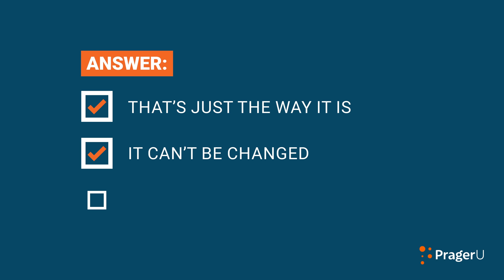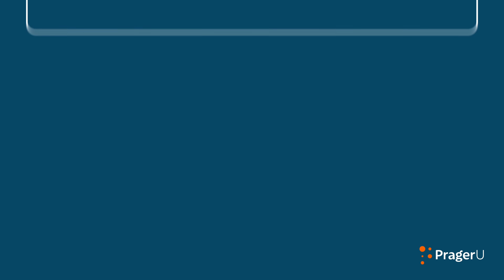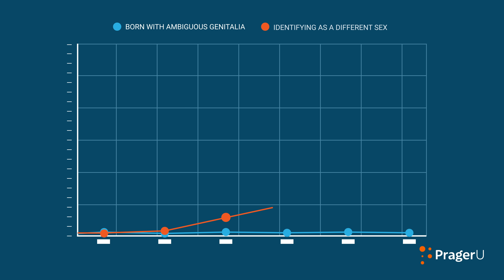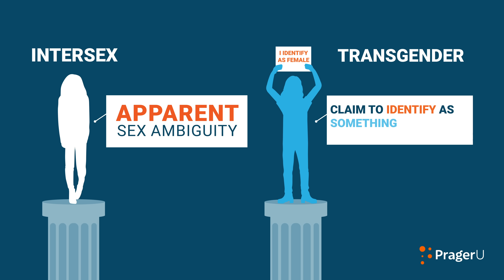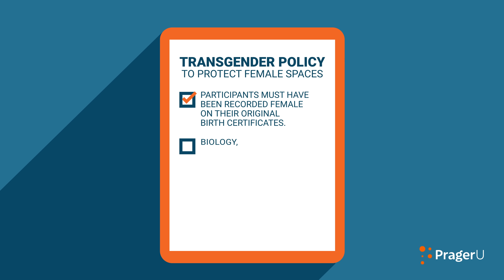Sex Is Binary | 5-Minute Videos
Are sex categories—male and female—real, immutable, and binary? Or are they “social constructs”? Colin Wright, Ph.D. in evolutionary biology and fellow at the Manhattan Institute, has the answer.

Do you know the truth about transgender ideology and "gender-affirming care"? Take the quiz and sign the petition to protect kids from harmful ideology.

This video was made possible by a generous donation from Joseph U. Oswald.

Script:

Asked to define the word “woman” during her Supreme Court confirmation hearings in 2022, Judge Ketanji Jackson famously demurred, saying “I’m not a biologist.”

Well, I am a biologist, and I’m here to help.

To that end, let me rephrase the question to Judge Jackson: are sex categories in humans—male and female—real, immutable, and binary, or are they merely “social constructs”?

Answer: real (that’s just the way it is and we all know it), immutable (it can’t be changed), and binary (there are only two sexes, not three or four or fifty-seven).

This is true throughout the plant and animal kingdoms. An organism’s sex is defined by the type of gamete (sperm or ova) it can or would produce. Males have the function of producing sperm, or small gametes; and females, ova, or large ones. There is no third gamete type. There are only two.

Therefore, sex is binary. This shouldn’t be controversial. It’s just basic biology.

Every one of us is the result of a male and female (our biological mom and dad) successfully reproducing. Sorry to make you think about that. Without the existence of males and females, I wouldn’t be here right now, and neither would you. Our species would have gone extinct long ago.

Many “gender” activists, however, falsely assert that sex cannot be binary and must be viewed as a “spectrum” because a very small number of people have genitalia that appear ambiguous or mixed, phenomena known as intersex conditions. These idealogues claim the existence of such conditions renders the categories “male” and “female” meaningless.

But intersex conditions don’t undermine the sex binary at all because sex ambiguity is not a third sex. The existence of very rare borderline cases no more raises questions about everyone else’s sex than the existence of dawn and dusk casts doubt on the existence of day and night.

Our society isn’t experiencing a sudden dramatic surge in people born with ambiguous genitalia. We are experiencing a dramatic surge in people who are unambiguously one sex claiming to “identify” as the opposite sex or as something other than male or female altogether.

Gender ideology seeks to portray sex as so incomprehensibly complex and multivariable that our traditional practice of classifying people as either male or female is grossly outdated and should be abandoned for a revolutionary concept of “gender identity.”